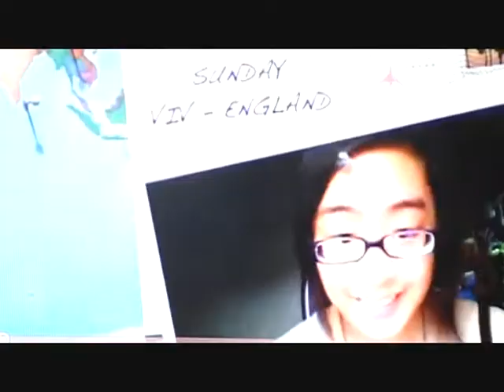Share the Love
Andi uploads a surprise video on her niece's birthday.  She loves sharing shameless videos about her beautiful little niece.